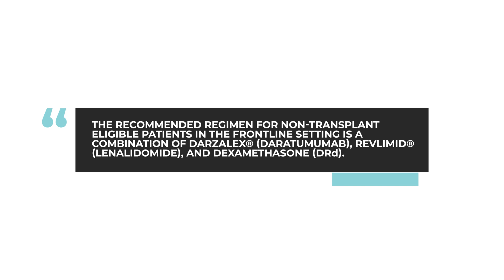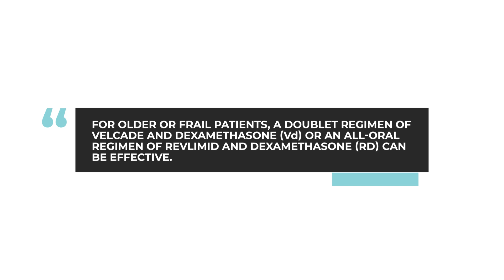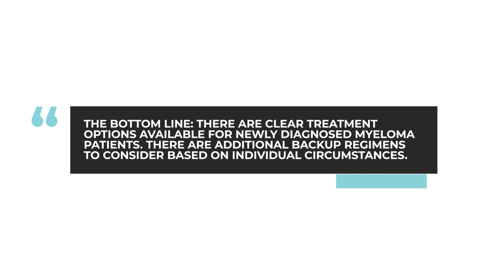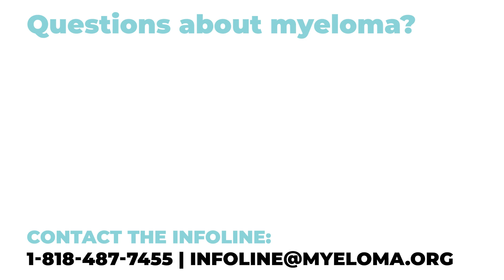What are the frontline myeloma treatment options?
In this week’s AskDrDurie myeloma expert Dr. Brian G.M. Durie discusses frontline treatment options available to newly diagnosed myeloma patients.

The BOTTOM LINE: There are clear treatment options available for newly diagnosed myeloma patients. There are additional backup regimens to consider based on individual circumstances.

Category
Nonprofits & Activism
License